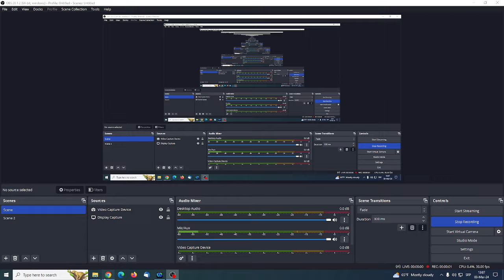Rapid partija na 10 min. Zatvorena sicilijanka.